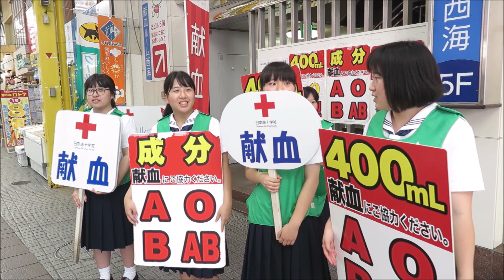献血 呼びかけ 2019.7 [ボランティア]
７月２７日（土）、四ヶ町アーケード内において、献血の呼びかけを行いました。梅雨が明けたとはいえ、時折り、激しく雨が降るあいにくの天気で、人通りも通常より少なかったのですが、多くの方々にご協力をいただきました。

【１１年連続】進路決定率１００％！
スクールランチ(生徒手づくり昼食）レシピ集

〒857-0040 長崎県佐世保市比良町21-1

Twin Musicom の For Mimi は、クリエイティブ・コモンズ - 表示 4.0 ライセンスに基づいて使用が許諾されます。